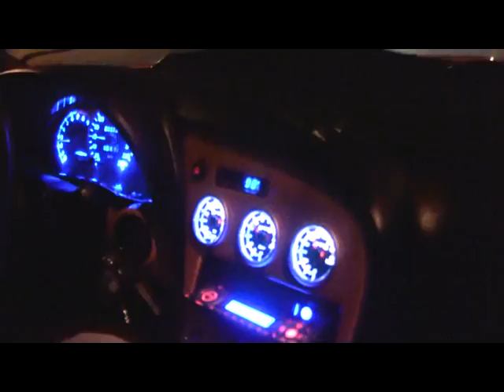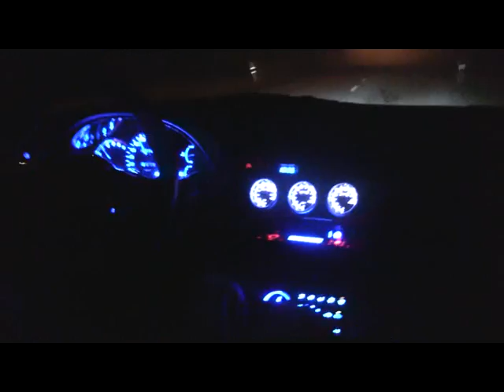Toyota Celica - Electric Orange - Denis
Car belongs to Denis

Fotos: Sebastian H.
Video: Philipp H., Marc P.
Video-Edit: Sebastian H. & Denis B.